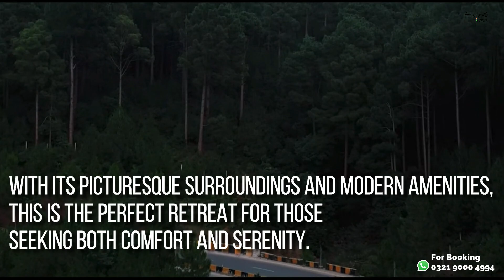Hussain Heights | The Best Luxurious Apartments You Can Have At A Very Convenient Prices